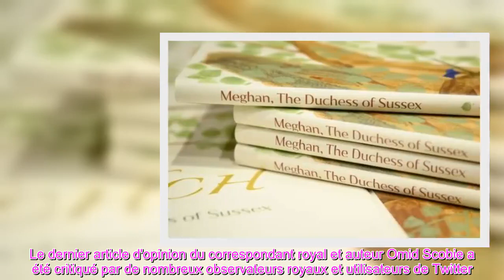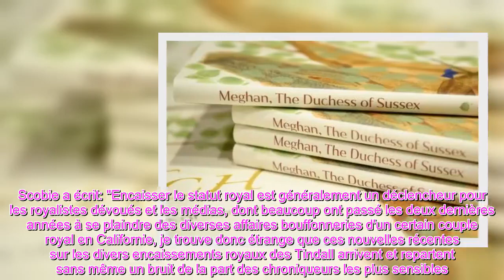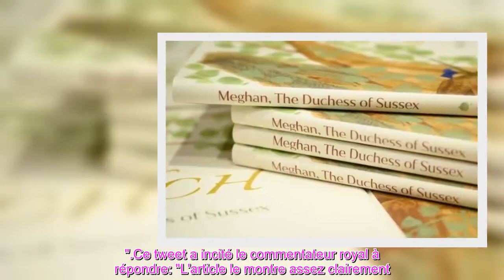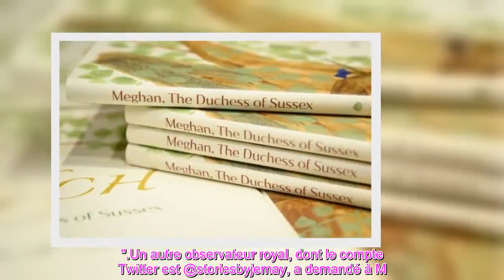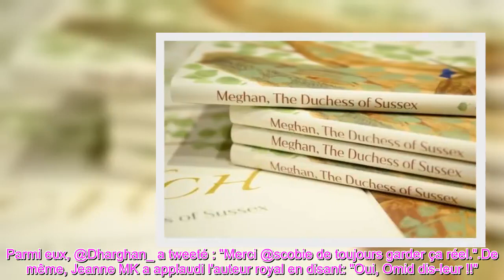👑'Pas vrai!' Omid Scobie frappé par un contrecoup alors qu'il accuse Mike et Zara Tindall